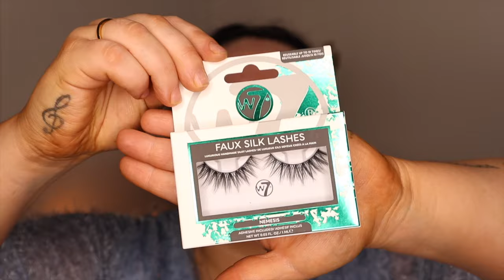FÄRGGLAD SMINKNING!! - SMINKVIDEO (BLÅ ÖGONSKUGGA, FULL FACE)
Hejsan fina du!
Idag är jag tillbaka med en sminkvideo på kanalen och dagen till ära tänkte jag göra en blå ögonsminkning med fulltäckande bas och glansiga läppar!
Jag vet att ni är flera som uppskattar mina sminkvideor och att ni har bett mej att göra mer färgglada looks, så det är exakt det ni får se i dagens video.
Jag har lagt länkar till alla produkter längre ner här i beskrivningen (vissa länkar är reklamlänkar) som ni gärna få använda om ni ändå tänkt handla något och vill stötta mej och min kanal!

LÄNKAR TILL ALLA PRODUKTER JAG ANVÄNDER I DAGENS VIDEO:
*Vissa länkar är reklamlänkar*

W7 Faux Silk Lashes (Nemesis):
Finns på Normal
*Essence Longlasting Eye Pencil Waterproof (01 Black Fever):
*Teeez To Die For Eyeshadow (Glow On The Go):
*Nyx Can't Stop Won't Stop Mattifying Powder (Light Medium):
Loreal Color Riche Matte (634 Geige Perfecto):
Utgått
Nyx Suéde Matte Lipstick (Rosé The Day):
Utgått
Morphe x Meridith Duxbury Lip Duo:

♥ REKLAMLÄNKAR - jag tjänar lite pengar vid varje köp genom mina länkar. Ni får jättegärna stötta mej och min kanal genom att använda dem! ♥

P&K ♡